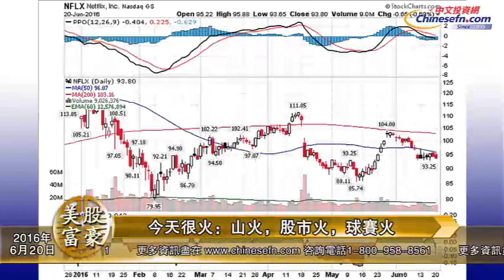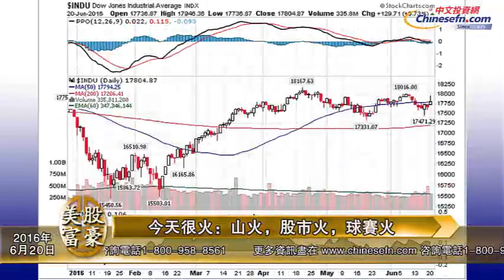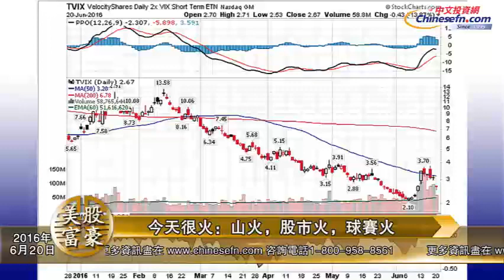Warren 06/20/16 今天很火：山火，股市火，球賽火